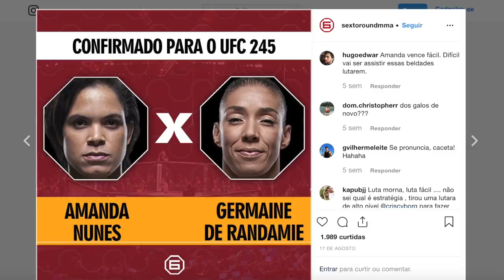O PESADO UFC 245